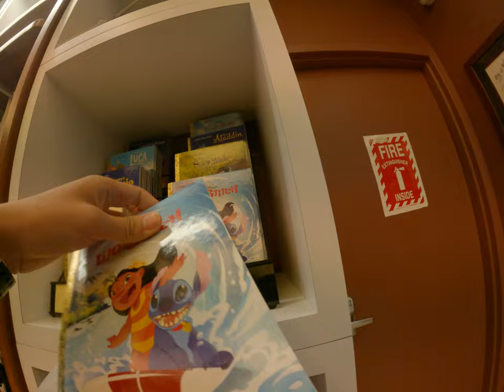Asian want to drink some chocolate USA Style chocolate shop in Hollywood and it's so creamy and tast